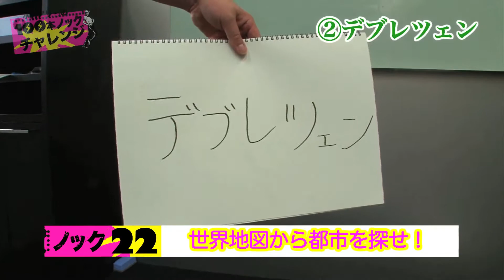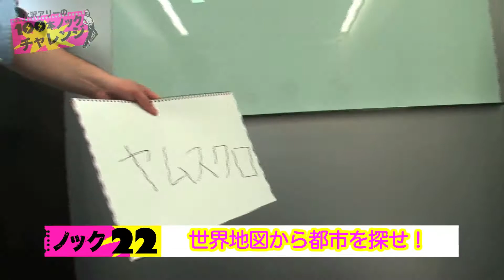水沢アリーの100本ノックチャレンジ！！#22